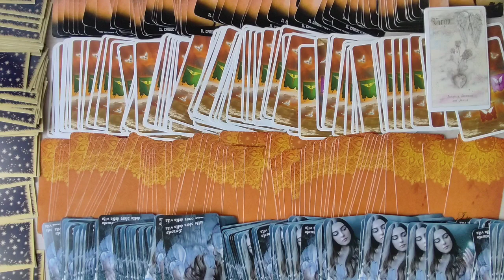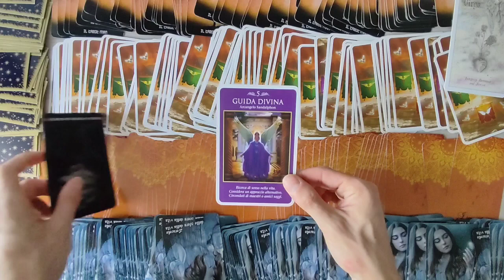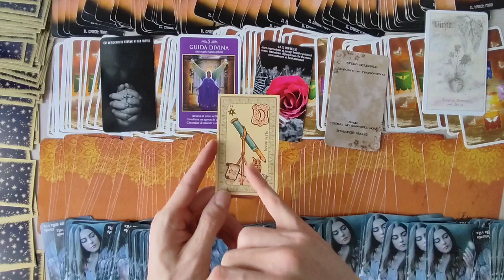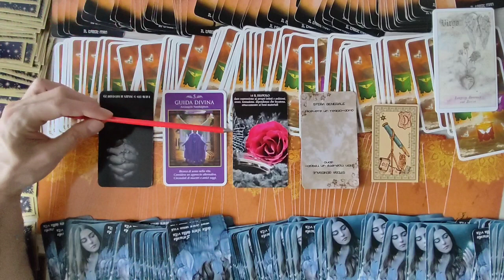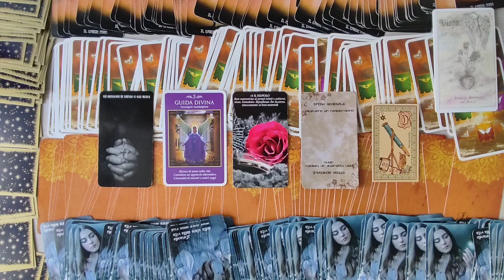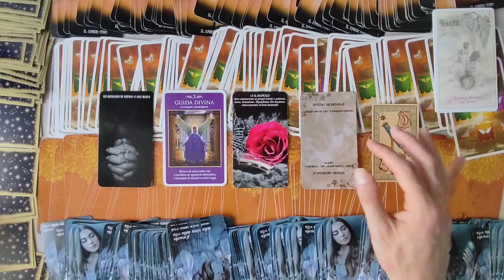OROSCOPO VERGINE ♍ 23-29 MAGGIO 2022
Ciao a tutti. Oggi siamo in compagnia con l'oroscopo della VERGINE per la settimana dal 23 al 29 maggio 2022. Buona visione e buona settimana ✨